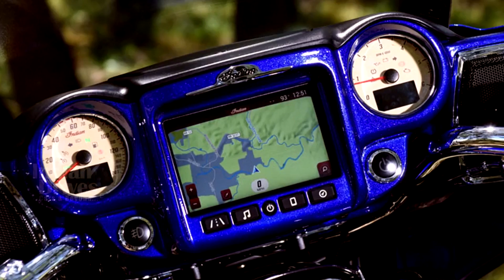इंडियन रोडमास्टर एलीट फरवरी २०१८ में लॉन्च होगी - Indian Roadmaster Elite India launch In February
कुछ रिपोर्टस् के अनुसार, यह लगता है कि इंडियन रोडमास्टर एलीट फरवरी २०१८ में लॉंन्च होगी। बाइक की कीमत करीब ६० लाख रुपये होने का अनुमान है, जो स्टेन्डर्ड रोडमास्टर से ८ लाख रुपये अधिक है।

इस बाइक में टैंक पर रियल गोल्ड बैज जैसी कुछ विशेष सुविधाएं हैं। इसमें १२८ लिटर वेदर प्रुफ स्टोरेज है। इसकी प्रकाश व्यवस्था पूर्ण-एलईडी है, विंडशील्ड इलेक्ट्रॉनिक रूप से समायोज्य है,और सीट्स मे इन्डिपेन्डन्ट हिट कंट्रोल उपलब्ध है। यह बाइक ७ इंच के मल्टीफ़ंक्शन राइड कमांड डिस्प्ले और ३००-वॉट ब्लूटूथ कम्पेटिबल ऑडियो सिस्टम के साथ आती है।

जब इसके पॉवर सोर्स की बात आती है, तो २०१८ इंडियन रोडमास्टर, १८११ सीसी थंडर स्ट्रोक वी-ट्विन इंजन से छह स्पीड ट्रांसमिशन के साथ पॉवर खिचती है।